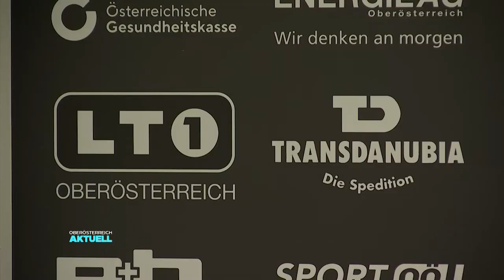Titel-Kampf: Der OÖ Landescup ist zurück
Der Meister der Fußball-Bundesliga steht schon fest. In der zweiten Liga gehts noch um den Aufstieg. Und auch im Amateurbereich wird bald wieder gekickt, im Oberösterreichischen Landescup. Wie es im dort trotz Corona und mit neuem Namen weitergeht, Mark Schimpl.